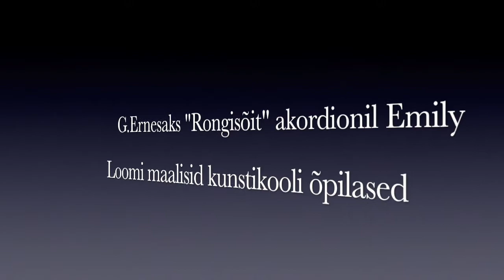Lihula Muusika- ja Kunstikooli õpilaste tööd '21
"Kuna praegusest ajast ja olukorrast tulenevalt avalikku kontserti teha ei ole õnnestunud, tegin mõnest õpilaste poolt salvestatud loost koos kunstikooli õpilaste loominguga vidolõigud," ütleb Lihula Muusika- ja Kunstikooli direktor Piia Saak.

Videos on võimalus kuulata Emily mängitud "Rongisõitu" (õp. Helgi) ja vaadata kunstiõpilaste maalitud loomi (õp. Kea)